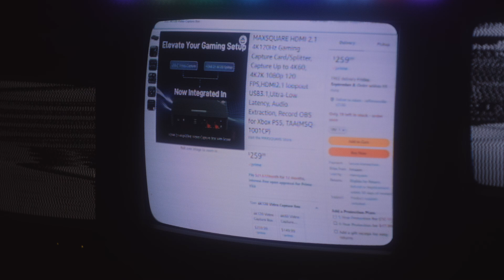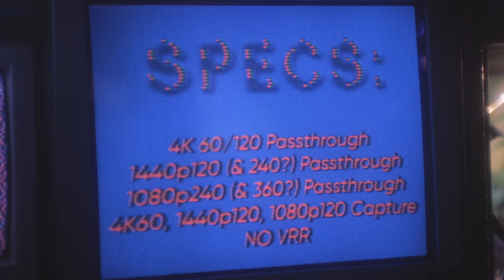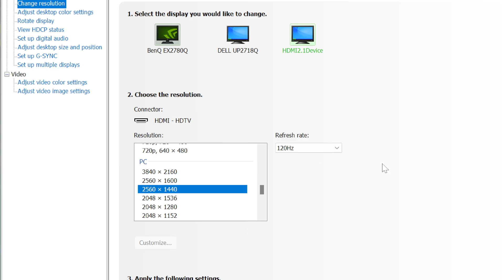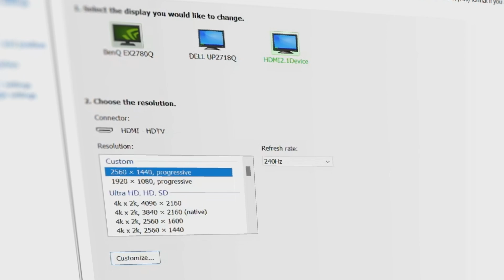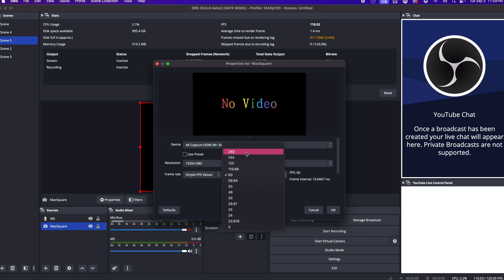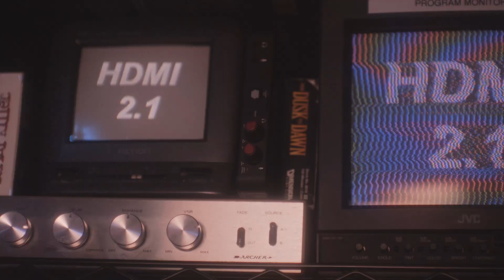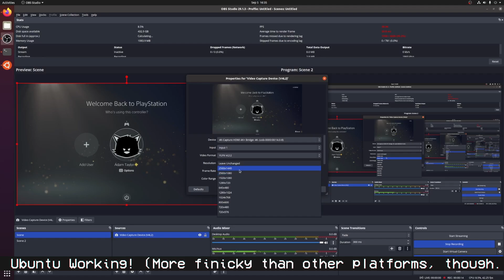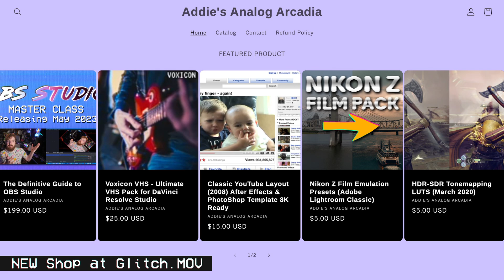The FIRST HDMI 2.1 USB Capture Card is Bizarre and Wonderful - MaxSquare HDMI 2.1 Review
The MaxSquare HDMI 2.1 capture card gives you 4K 120Hz passthrough and 4K60 capture over USB - but not at the same time. This Max Square USB HDMI 2.1 capture card is a bizarre one. I didn't expect them to be first, and I didn't expect it to be so wacky.
📃 PRODUCT LINK: MAXSQUARE HDMI 2.1 4K120Hz Gaming Capture Card/Splitter, Capture Up to 4K60, 4K2K 1080p 120 FPS,HDMI2.1 loopout USB3.1,Ultra-Low Latency, Audio Extraction, Record OBS for Xbox PS5, TAA (MSQ-1001CP) (Amazon affiliate)

⏰ TIMECODES:
00:00 It's here!
00:37 Pricing & Context
00:47 Physical Overview & Ports
01:30 Who is MaxSquare?
01:53 Photos of the Chips
02:03 Specs
04:49 4K 120Hz weirdness
05:40 Latency
06:35 High Frame Rate capture
07:49 HD-aRen't?
08:46 Stand out Features
09:13 Mac & Linux Support
09:29 Should you buy this?